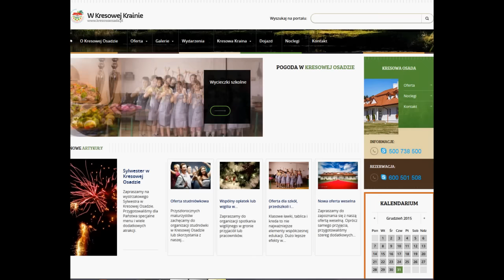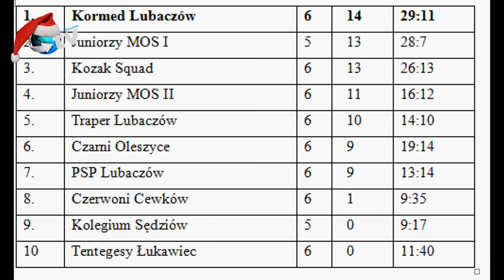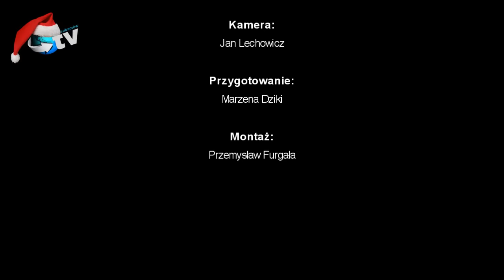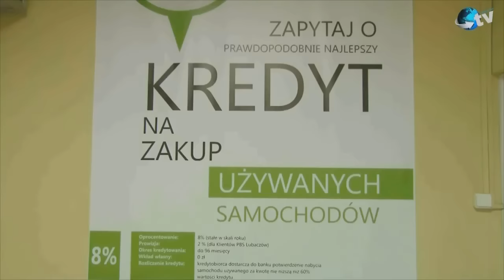W Obiektywie 22.12.2015